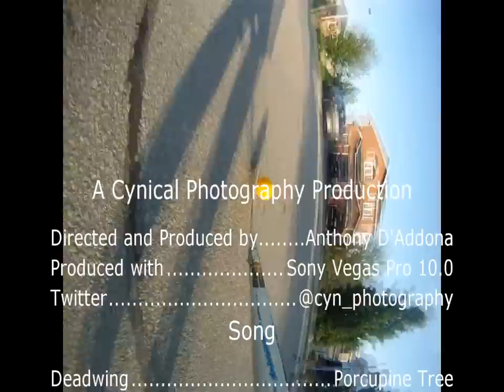Cynical Photography's Hockey Night in Maple HD